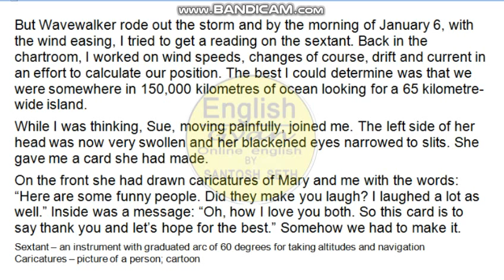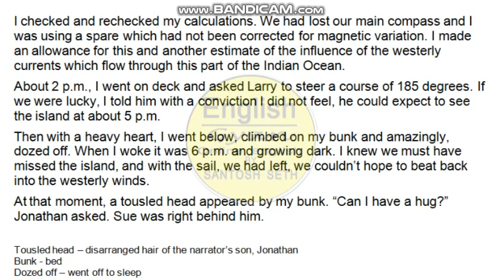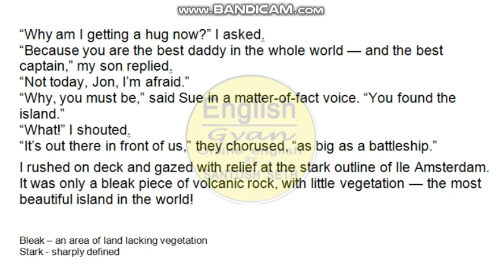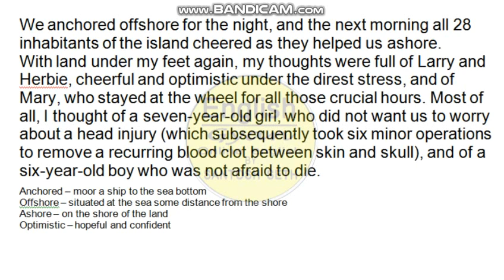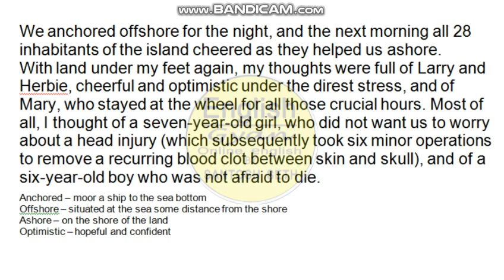We Are Not Afraid To Die If We Can All Be Together Part 4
Prose-2 Std. 11  Explanation Part-4